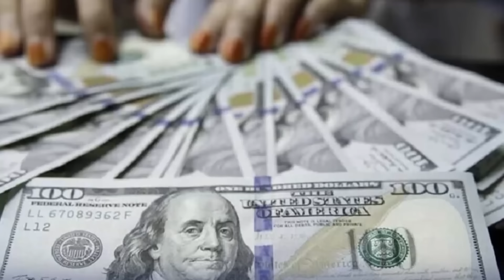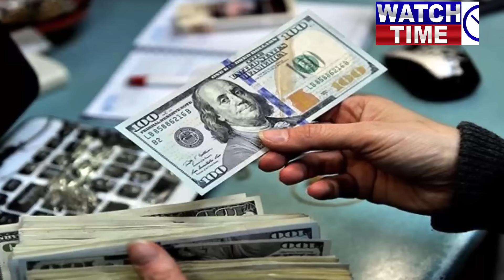Chine foreign minister comes in Pakistan, Meeting with General Asim, President Arif Alvi